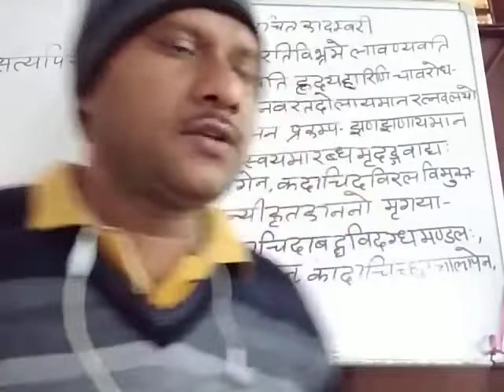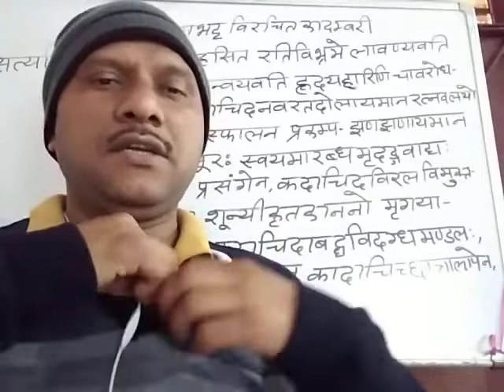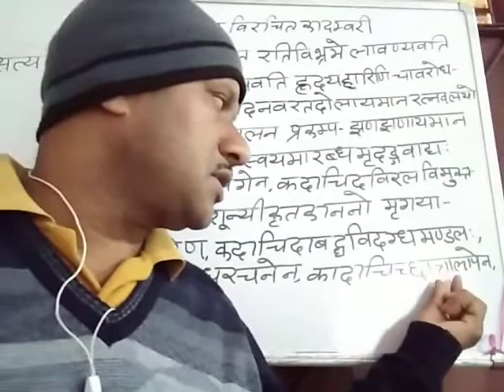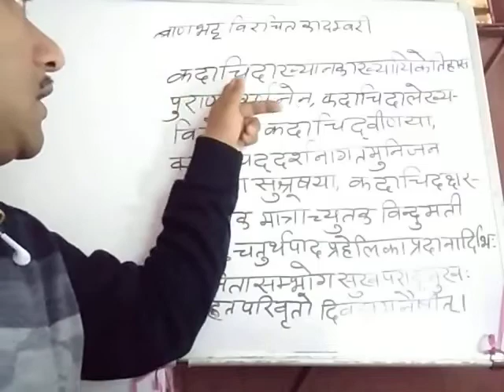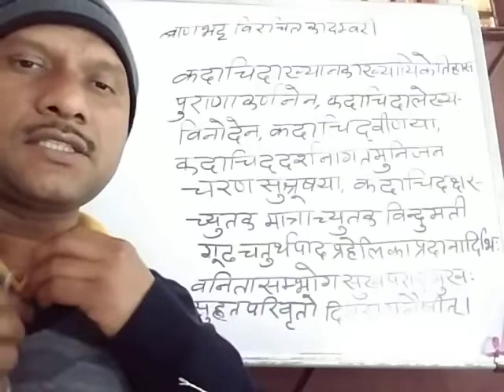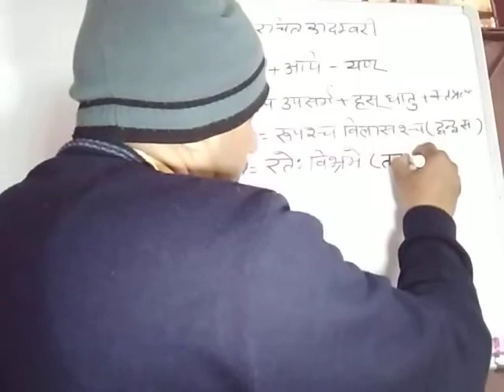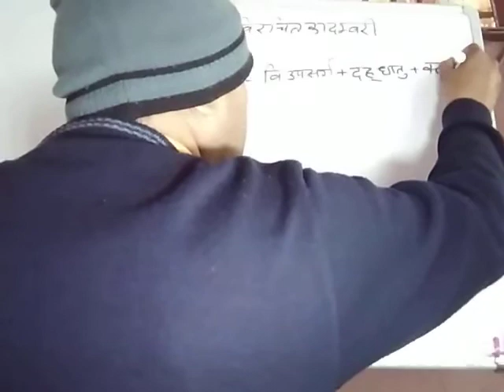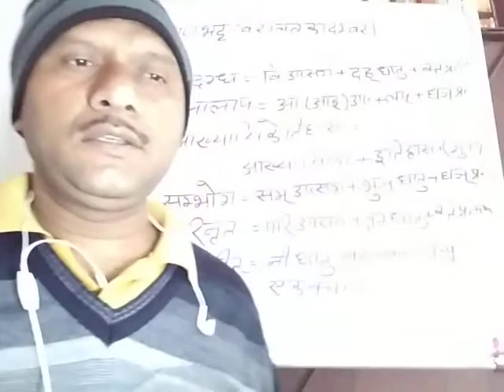कादम्बरी(कथामुख-शूद्रकवर्णन) व्याख्यान -22